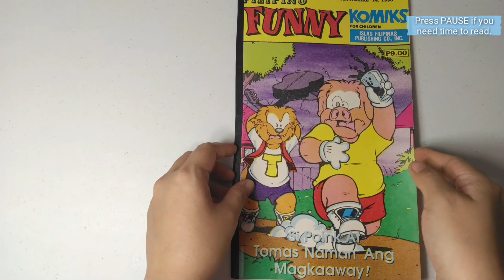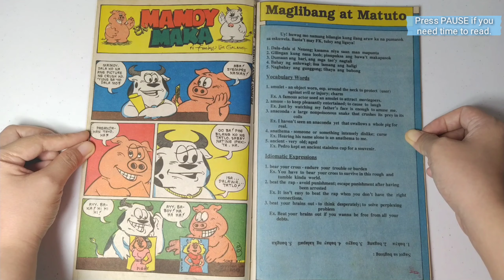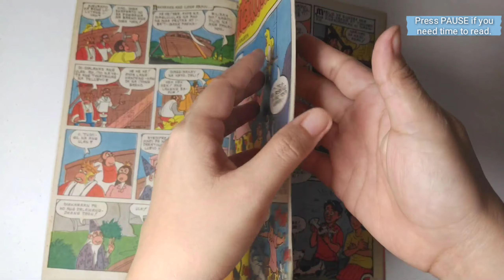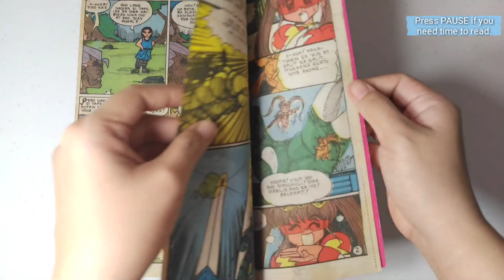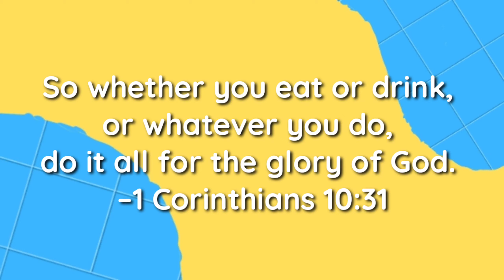Pilipino Funny Komiks: September 14, 1998 || Vintage Pinoy Komiks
Best viewed in Full Screen 1080p HD: computer, laptop, smart tv, tablet

Share this with your family & friends as we reminisce the past! 😀 You may also show this to your kids to see our childhood komiks we used to enjoy reading.

No matter how hard life is, keep going. You can make it! 💖

Music Credit
Daystar:

Pilipino Funny Komiks
Funny Komiks
Tinay Pinay
Tomas en Kulas
Bananaman
OFW
Planet opdi Eyps
Batang 90's
Batang 80's
Pambata Stories
Tagalog Stories for Kids
Filipino Fairy Tales
Kwentong Pambata
Pinoy
Pilipinas
Kiddie Stories
Throwback
Short Stories
Parents Children Bonding